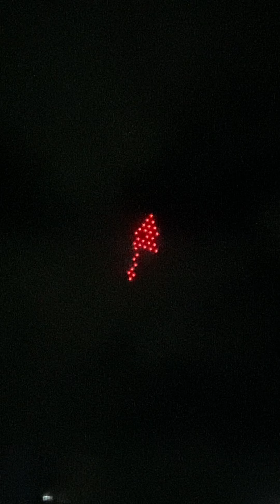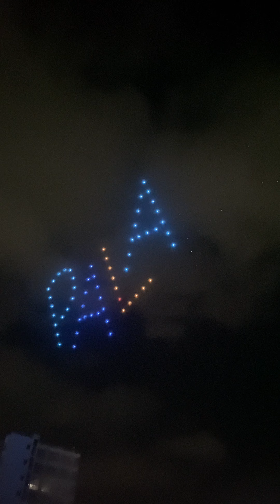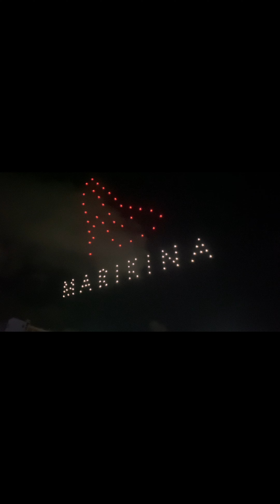Drone Show + Fireworks | Closing Ceremony | Palarong Pambansa 2023